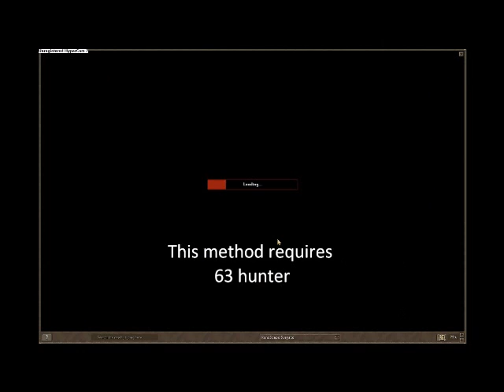Runescape Fast/Good Money Making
A Money making video by using skills